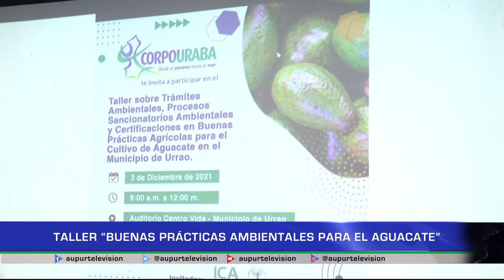Taller "Buenas prácticas ambientales para el aguacate"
Se realizó en convenio entre Administración Municipal y CORPOURABA, el taller “buenas prácticas ambientales para el sector aguacatero” el pasado viernes 3 de diciembre, con una nutrida asistencia de productores del fruto